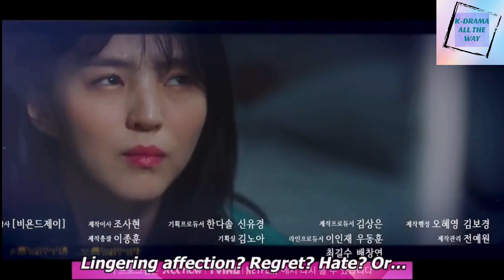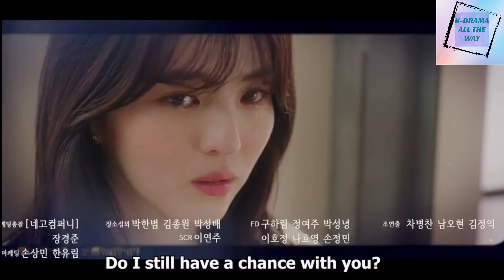Nevertheless 알고있지만 - Ep 10 Eng Sub |JaeEon❤️NaBi❤️DoHyuk| Song Kang & Han So Hee Romance JTBC Kdrama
Drama: Nevertheless,
Country: South Korea
Episodes: 10
Aired: Jun 19, 2021 - Aug 21, 2021
Aired On: Saturday
Original Network: jTBC, Netflix
Duration: 1 hr. 10 min.

Park Jae Eon finds dating a waste of time but likes to flirt. Even though he is friendly and cheerful towards all, he does not pursue others. Park Jae Eon is a master of “push-and-pull” who doesn’t get swept up in emotions. Jae Eon draws firm lines between himself and other people and doesn’t reveal how he feels. Yet when Park Jae Eon meets Yoo Na Bi, he wants to cross those lines. Yoo Na Bi wants to date but doesn’t trust love. After a bitter experience with her first love, she doesn't believe in destiny anymore. But when she meets Park Jae Eon, he has a magical effect on her that challenges Na Bi’s decision to stay aloof.